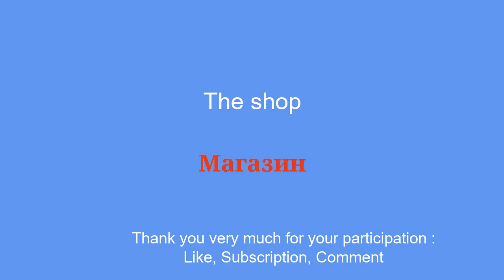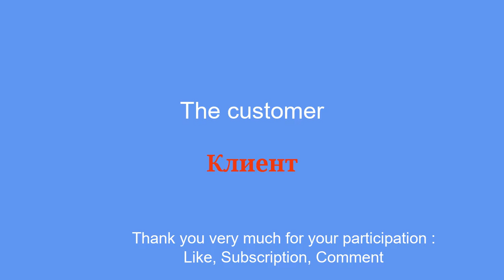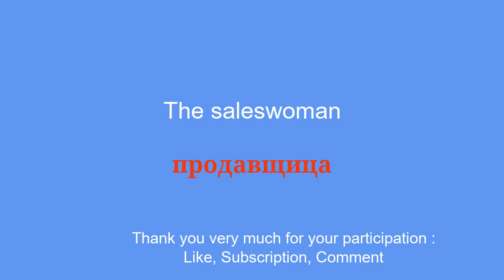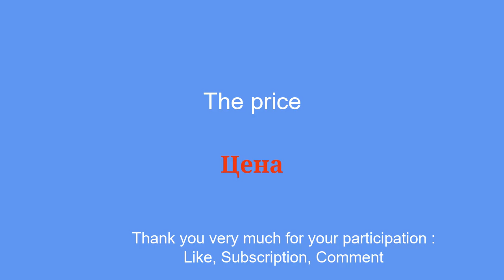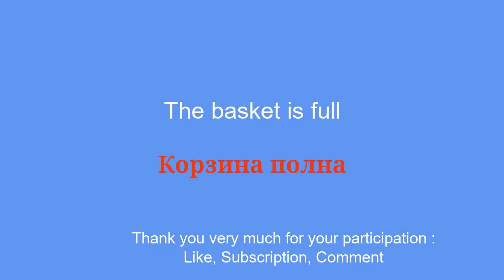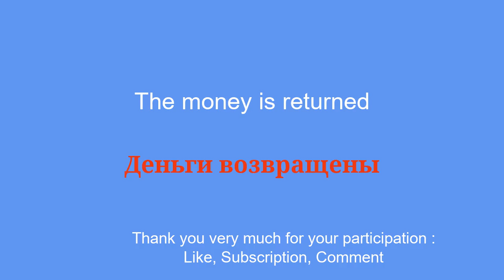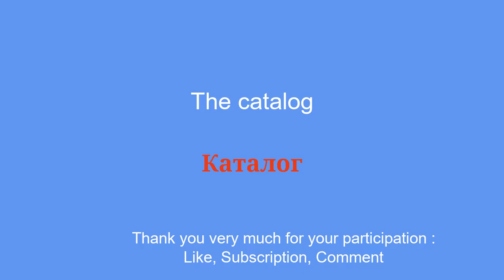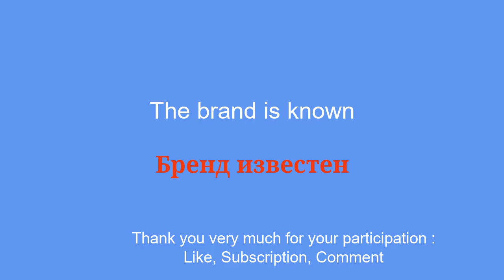Shopping Russian: Essential Vocabulary for Shopping